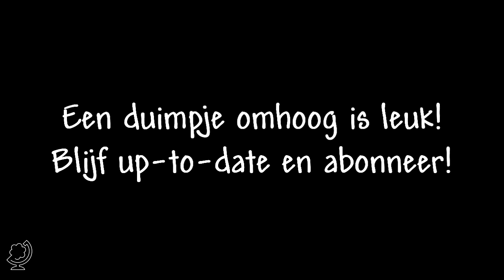[Terraria] Episode 45: Mythril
Het grote avontuur van Stefan en Arjan in Terraria.

Vond je het leuk? Klik dan op 'Leuk' of 'duimpje omhoog' om dat te laten weten. Daar zijn we erg blij mee.
En klik op 'Delen' om anderen via Twitter en Facebook over deze video te vertellen.